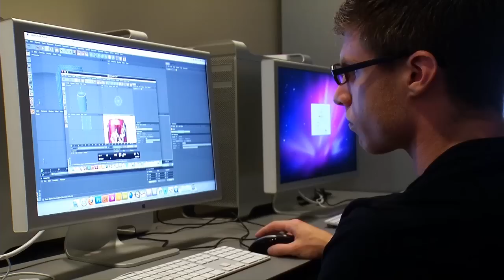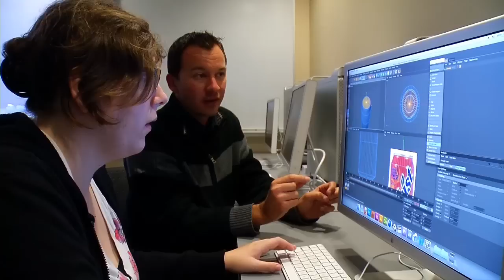Graphic Design at Tri-C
The Graphic Design Program at Cuyahoga Community College provides a curriculum integrating the latest digital graphics applications and technologies while mastering the principles of design. The Graphic Design Program gives students the knowledge and studio skills necessary for a career in today's challenging commercial arts and graphic design fields. You'll complete the program with a strong, interdisciplinary portfolio ready to present to potential employers.